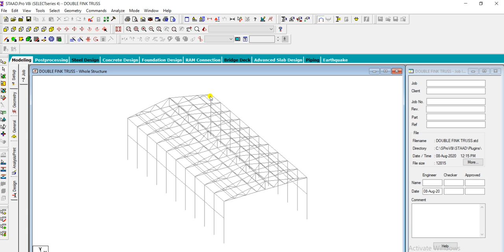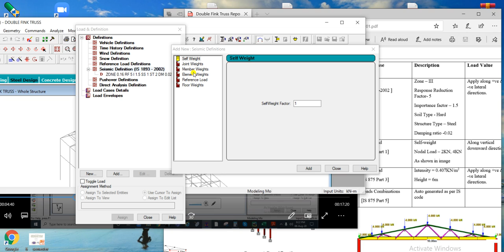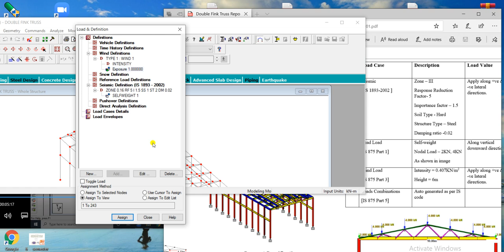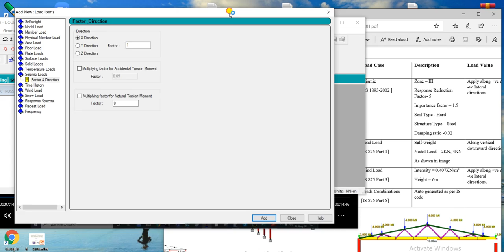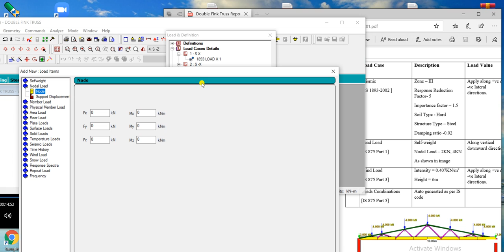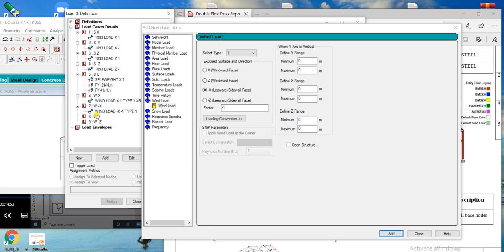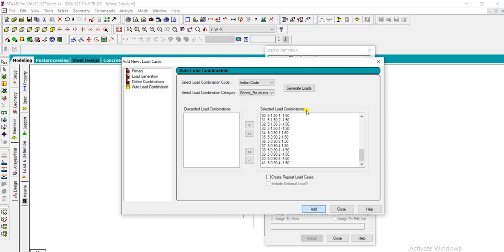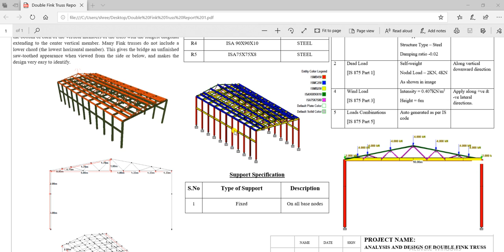Analyze and design of double fink truss tutorial no.2nd